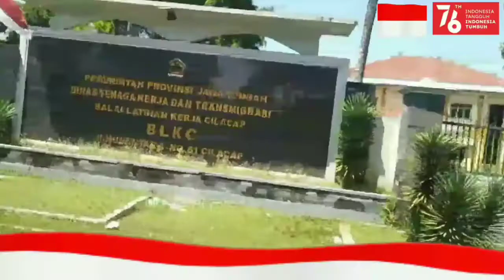Keliling Kota Cilacap | Menyelusuri Jl. Juanda~Jl. Gatot Subroto|Travel Vlog 6.2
Yukk lihat ada apa saja di Kota Cilacap